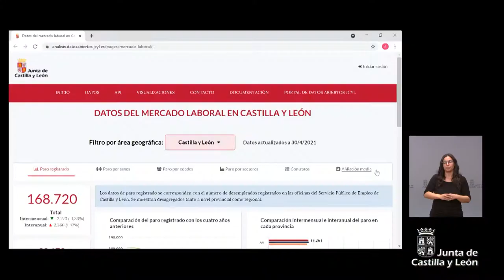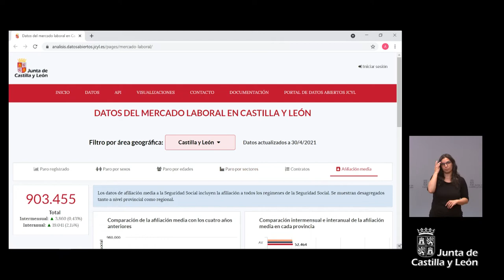06/05/2021 Rueda de prensa posterior al Consejo de Gobierno de Castilla y León